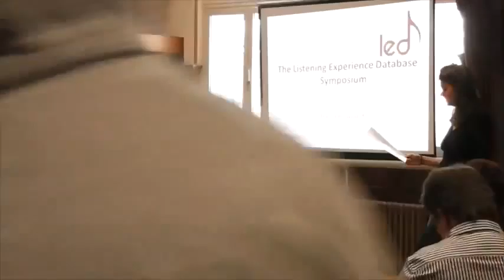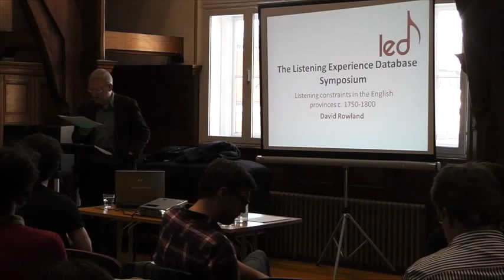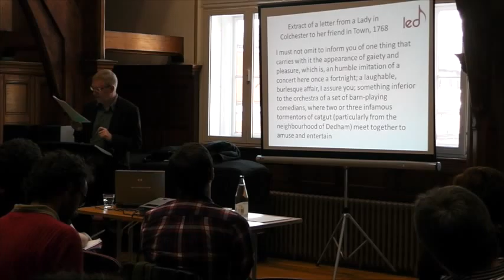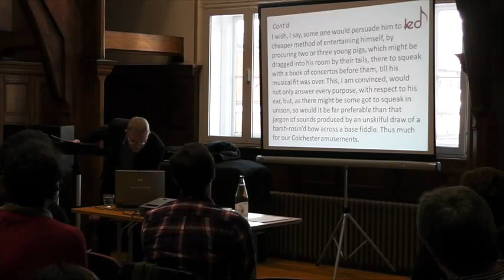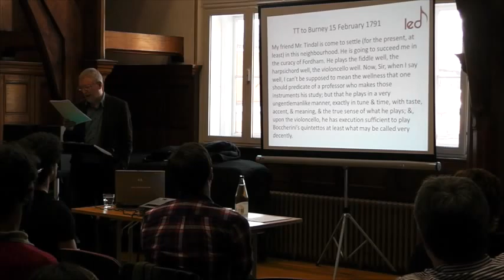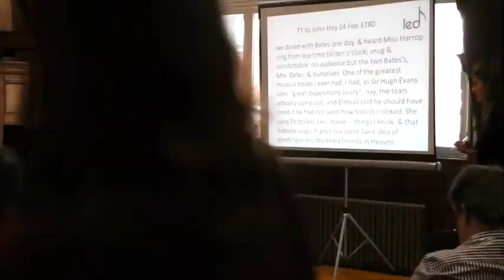The Listening Experience Database 2014 Symposium Session 4_OLD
Listening constraints in the English provinces c.1750-1800
Professor David Rowland (The Open University)
Access to musical performances in the English provinces was very limited compared with London’s developing concert life in the second half of the eighteenth century. Drawing particularly, but not exclusively, on the experiences of Thomas Twining, who rarely visited London and spent most of his time in the Colchester area, this paper will examine the experience of provincial listeners under three headings. 1) Repertoire. How limited was the repertoire known to provincial listeners? Was it possible for them to know the latest music